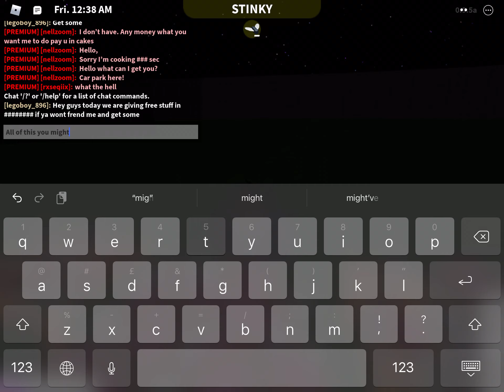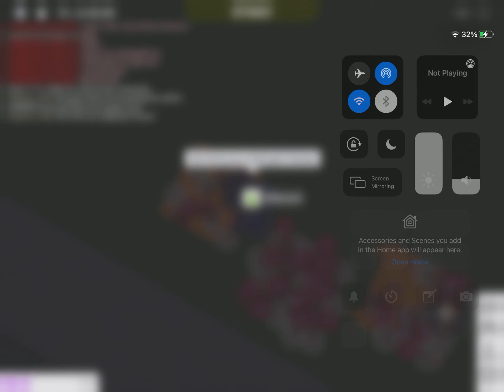Valentines day give away or whenever on Roblox bloxberg get some for FREE!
Giving away valentines gift roblox
Bloxberg